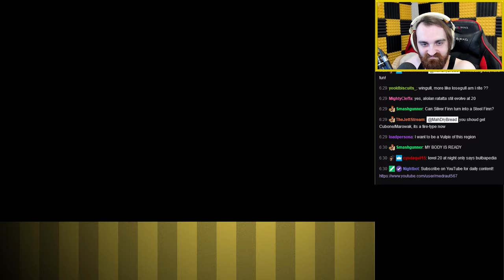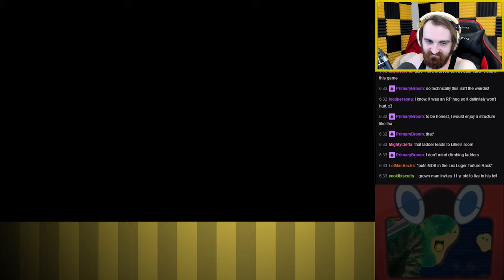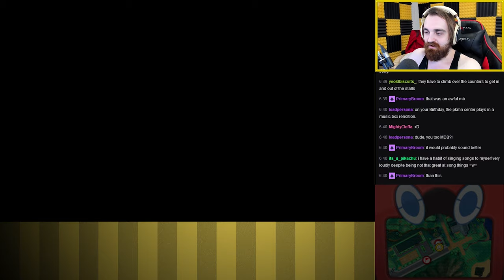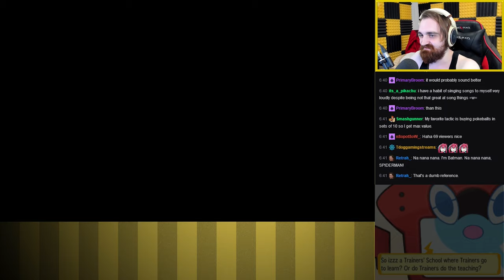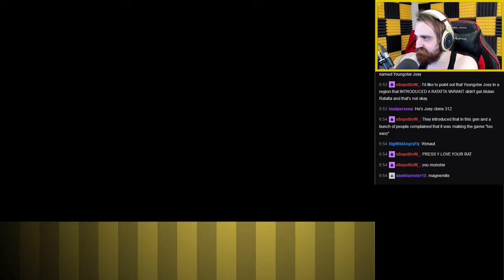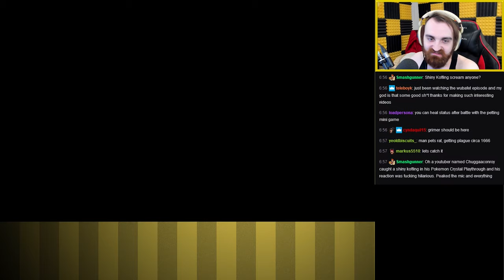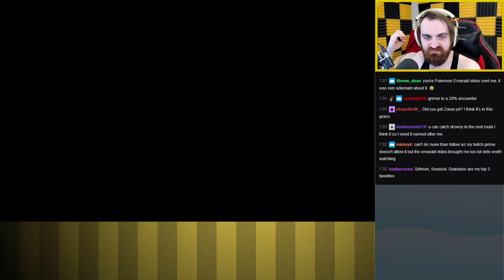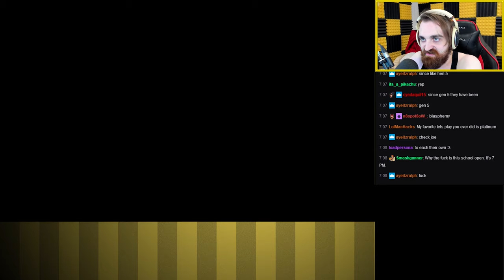Pokemon Sun for the FIRST Time Gameplay ▶ Part 4 🔴 Let's Play Walkthrough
Hey guys, this is a Playthrough / Walkthrough / Let's Play of the RPG Pokemon Sun & Moon for PC featuring Gameplay with Live English Commentary!

In this playthrough I guide our Trainer through the the Alola Region as we beat Pokemon Sun! Enjoy!